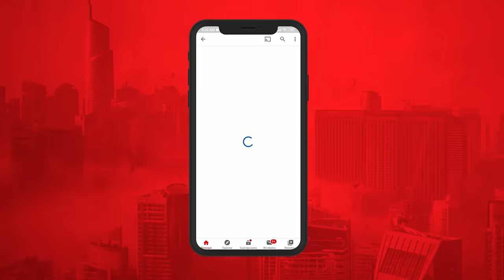NO CREERAS ÑANO ENCONTRO SU PAREJA IDEAL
Bienvenidos: al Show de Raymond y Miguel    donde podrás disfrutar del mejor humor fabricado en República Dominicana .